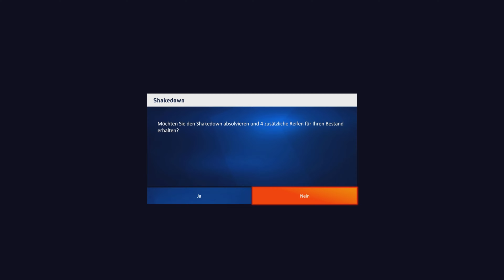Maximale Motivation | S02E12 | WRC Generations: MyTeam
Kurbeln & Drücken: Logitech G923 + Pedalerie.

--- One Dude Gaming ---

LG
crazy D